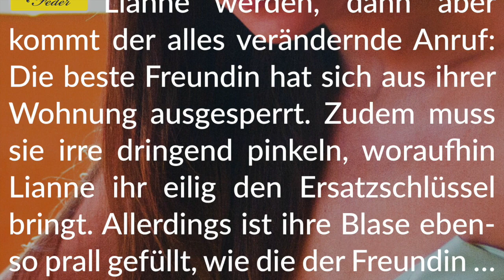Story Info: Sexy Spiele 💧 Eingepinkelt mit der besten Freundin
Wie wünschen sinnliche Freude beim Lesen.